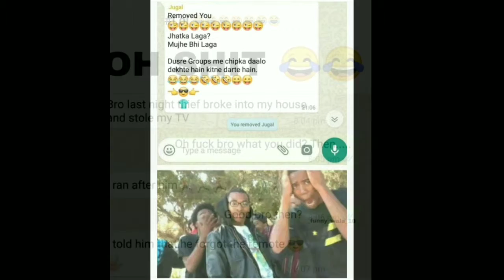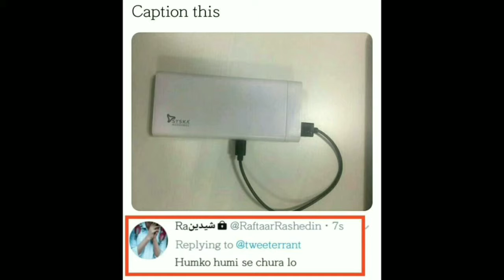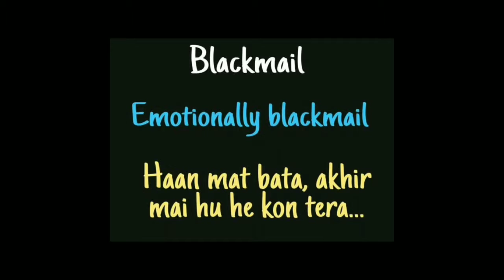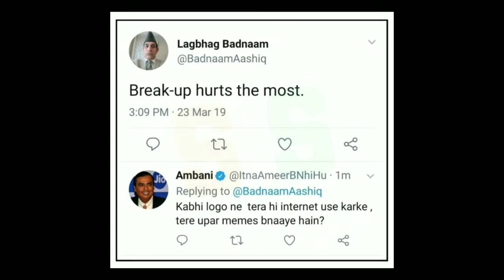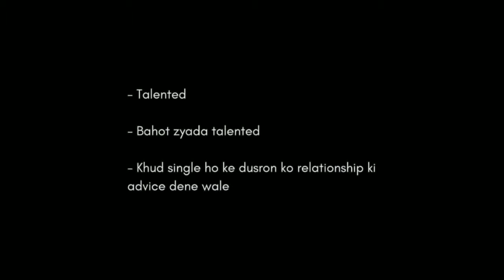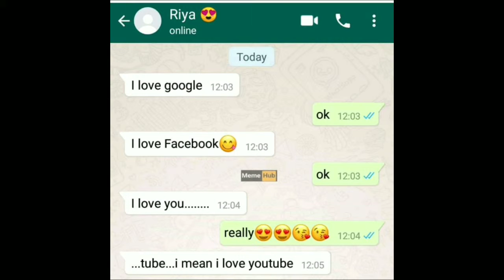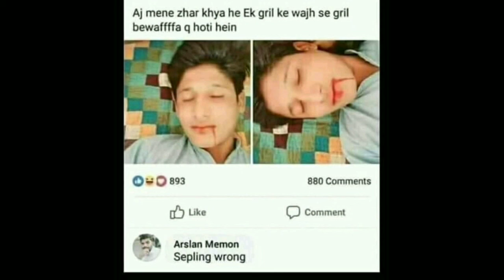Funniest memes ever only genius legends will find it funny 🤣🤣🤣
Hey guys  in this video i will show you lots of hilarious memes related to all type.